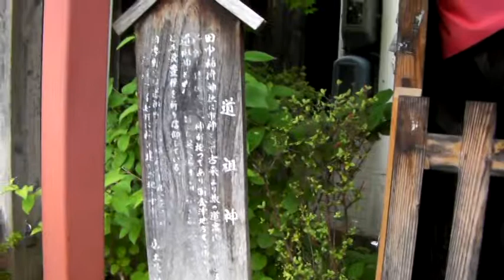道祖神 2010.6.18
道祖神　元祖輪箱飯(わっぱめし) 割烹会津料の田季野さんの庭先にあります。